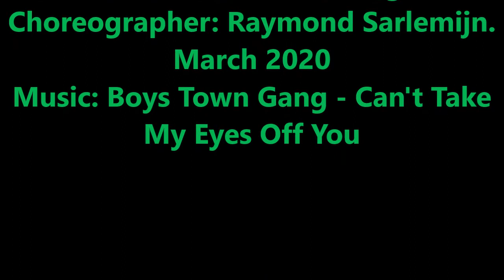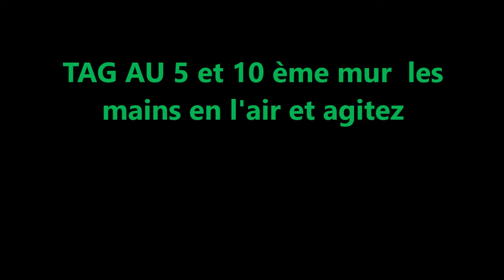CAN'T TAKE MY EYES OFF YOU pas & musique live Colin N° 94 4 2020